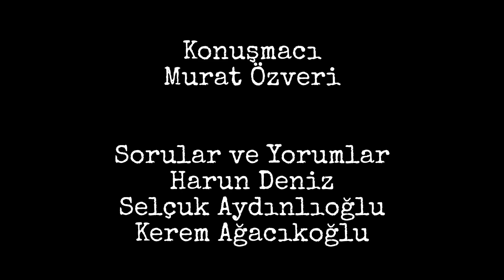Japon Okçuluğu-Okçuluk Diyalogları-6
Önemli bir geleneksel okçuluk ekolü olan Japon okçuluğu, otantik formları, Japon savaş sanatlarını doğuran tarihî ve sosyal arkaplan ve bizim kültürümüzle benzerlik ve farkları. Maltepe sahilde çektiğimiz okçuluk sohbetlerimiz devam ediyor...